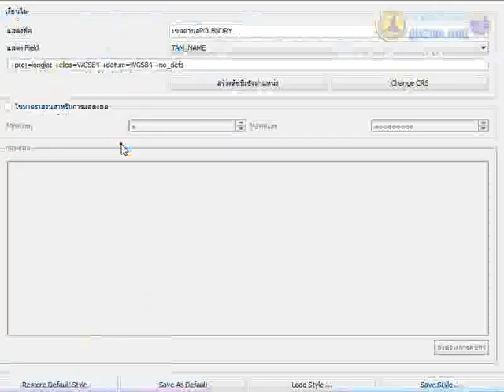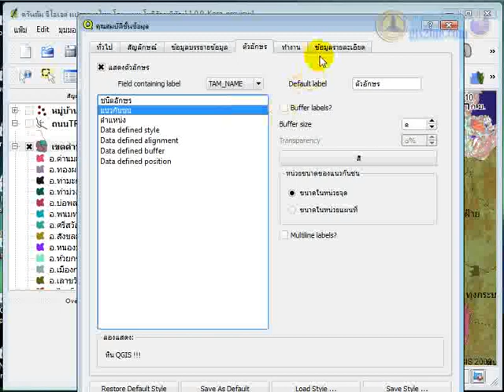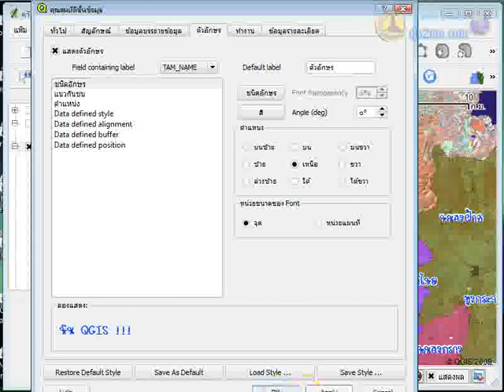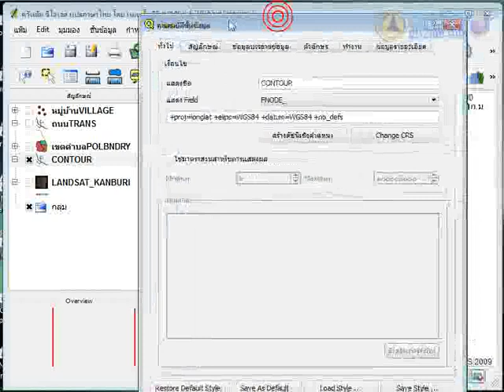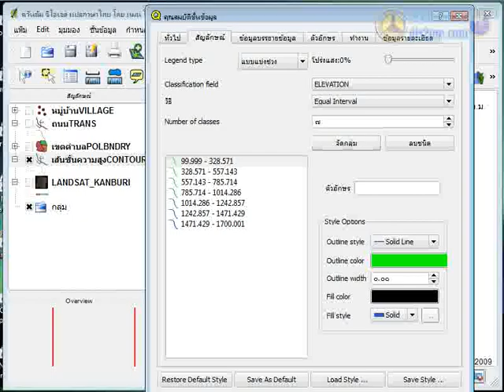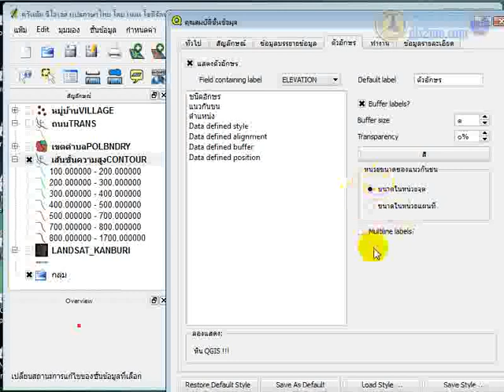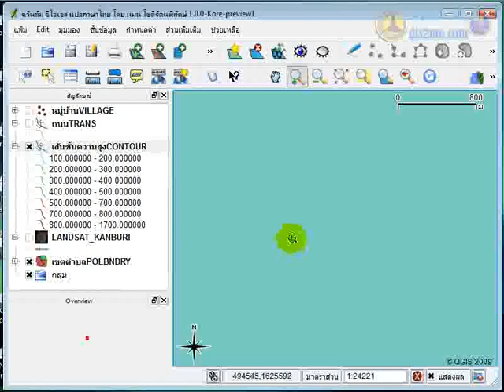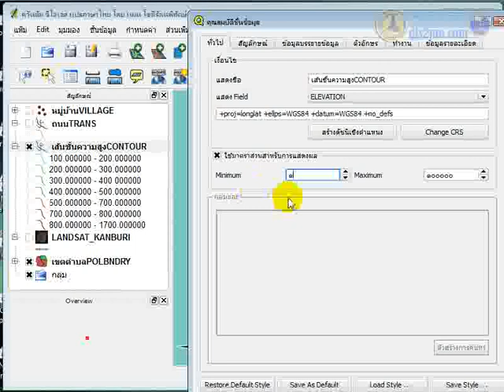QGIS ตอนที่ 5 การแสดงผลข้อมูลเวกเตอร์#2/2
QGIS ตอนที่ 5 การแสดงผลข้อมูลเวกเตอร์ (video#2/2)